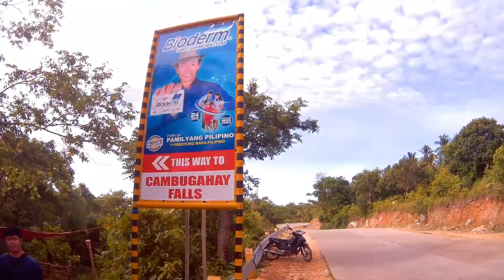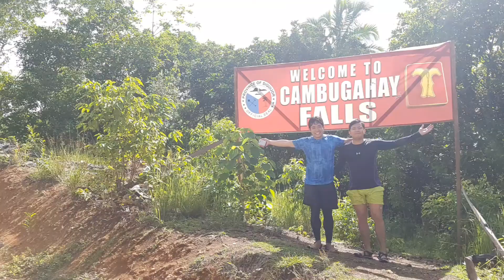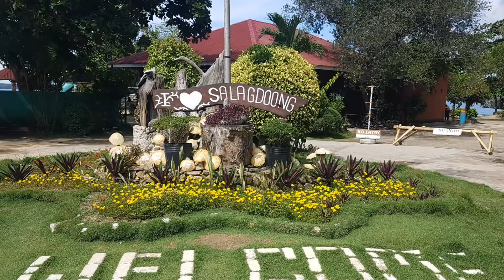Mystical Siquijor 2017 ft Supremo 4k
Some of the major attractions of the beautiful province of Siquijor. Incluses the Enchanted Balete Tree, Lazi Church, Cambugahay Falls, Salagdoong Forest and Beach.
Shot using Supremo 4k

Editor: Quik